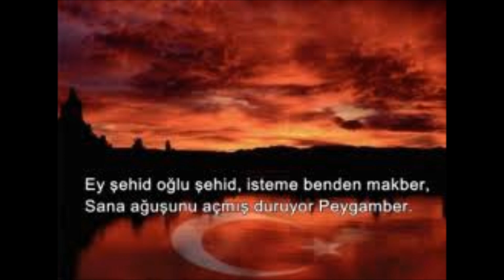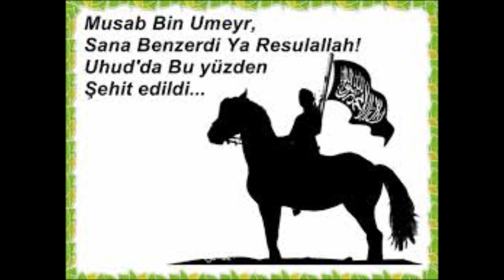SİZLER ŞEHİT OLUN Ramazan KAĞNICI